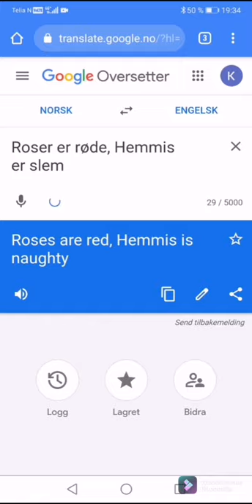roser er røde